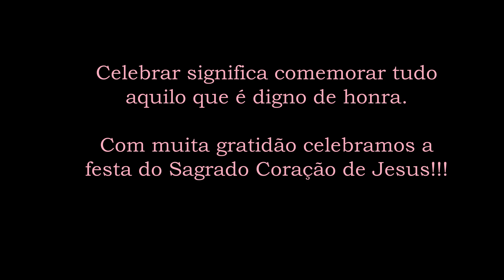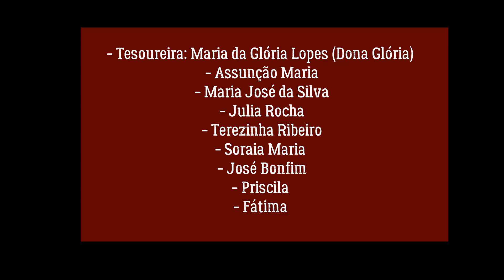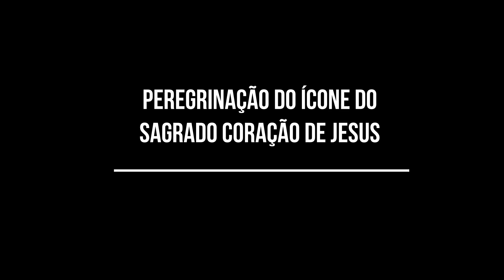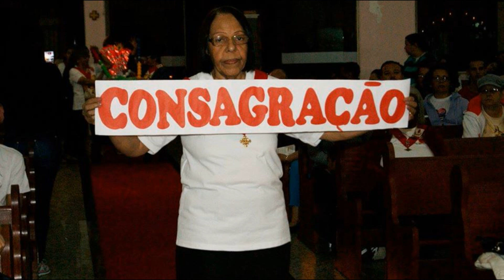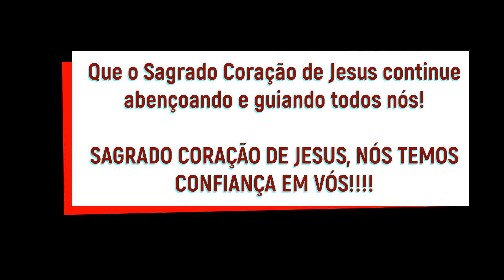25 anos de fundação do Apostolado da Oração | Jubileu de Prata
Neste ano de 2020, onde o Apostolado da Oração completa seus 25 anos de fundação, comemoramos o Jubileu de Prata com esse singelo vídeo relembrando todos aqueles que passaram por esta Pastoral. Lembramos de todos carinhosamente, e agradecemos a Deus por tantos frutos!

Sagrado Coração de Jesus, nós temos confiança em Vós!
Jesus, manso e humilde de coração, fazei o nosso coração semelhante ao Vosso!